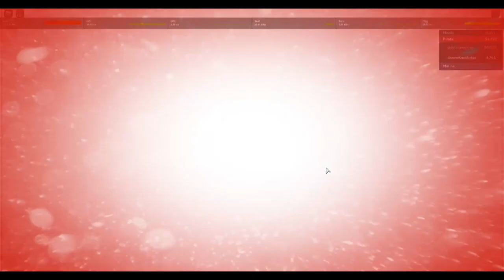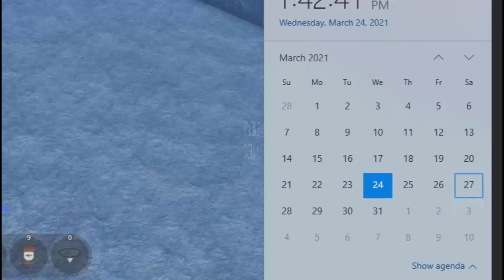Ice :^]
I got lazy so, i forgot to write title. Sorry but laziness at max right now